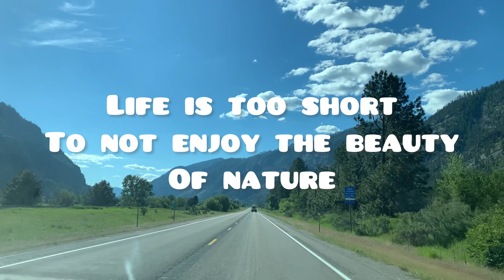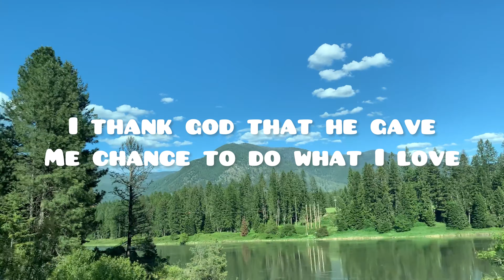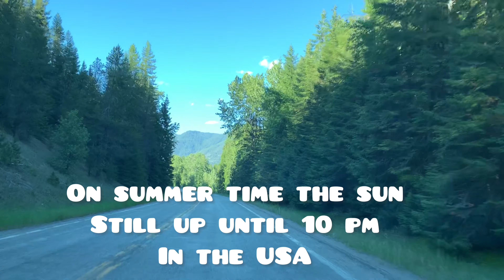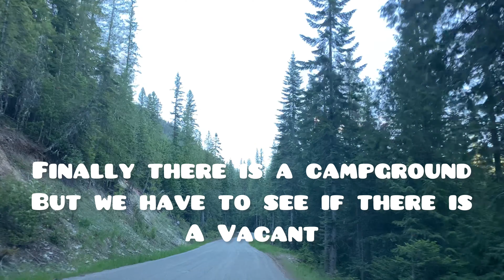NO HOTEL FOR THE NIGHT ON OUR WAY TO WASHINGTON / SLEPT ONE OF A NATIONAL FOREST IN MONTANA